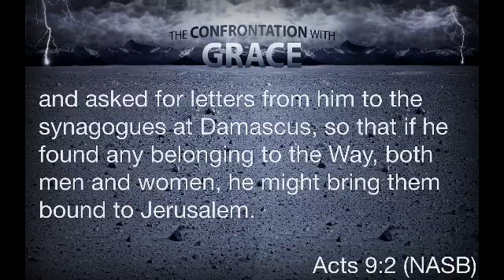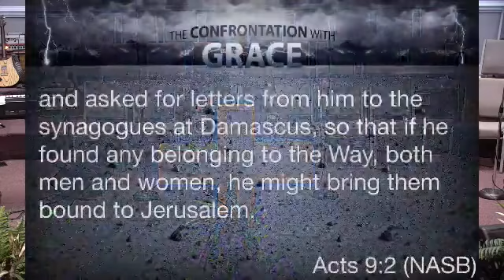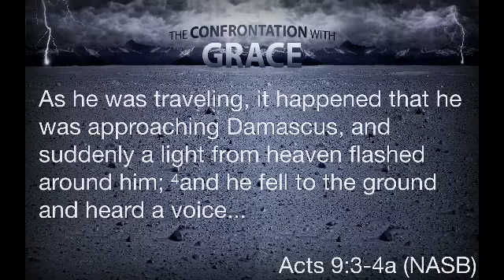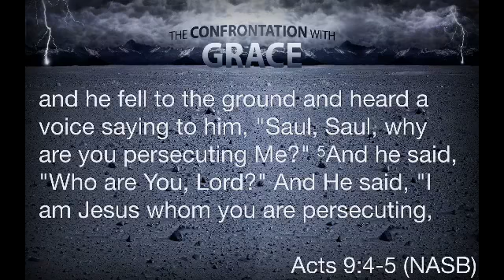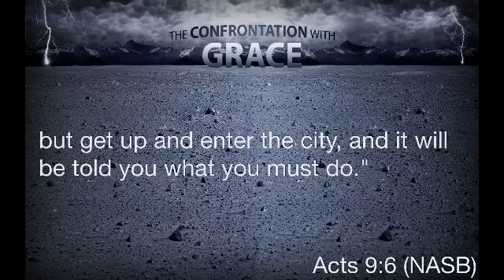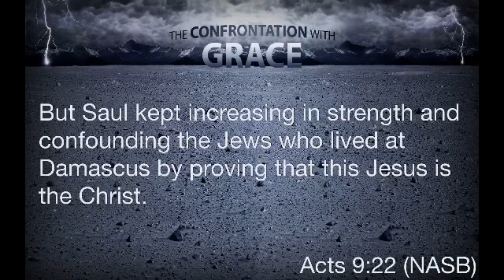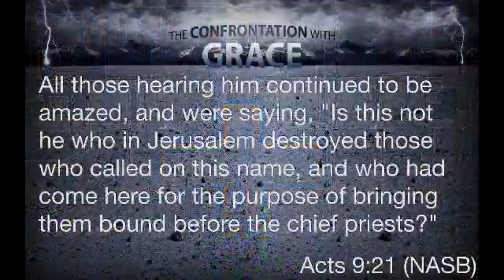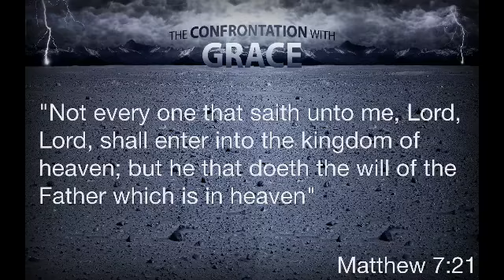Sunday, February 24, 2019 Morning Service Mt. Rachel Baptist Church, Dalton GA USA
Welcome to the Sunday Morning Services of Mt. Rachel Baptist Church in Dalton, Georgia. We welcome you to watch or to visit us at  332 Haig Mill Lake Road, Dalton, GA 30720